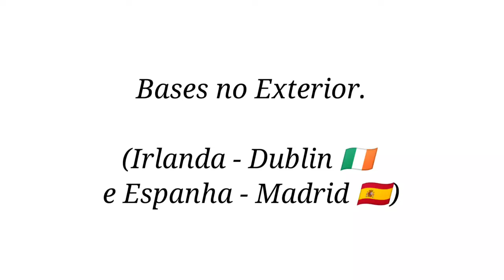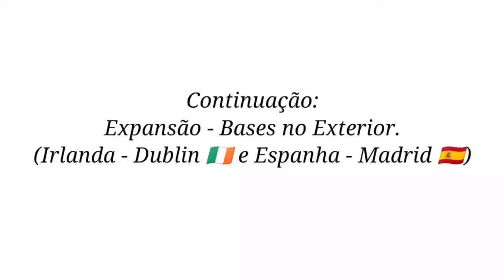Especial de Fim de Ano do canal Henry Germano - Músico e Compositor.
Hoje, 31/12/2021, está indo ao ar o Especial de Fim de Ano do canal Henry Germano - Músico e Compositor.

Esse ano que passou, foram de provas, lutas, aflições, mas Deus sempre se fez presente em nossas vidas.

E com esse projeto nosso, não foi diferente, eu, juntamente às nossas equipes espalhadas pelo Brasil e pelo Exterior, preparamos este especial, com muito carinho, esforço, dedicação e respeito a todos VOCÊS nossos AMIGOS INSCRITOS! 😉

Agradeço imensamente a Deus e a cada um de vocês, e principalmente aos nossos colaboradores, que nos ajudaram muito até o presente momento.

Esperamos que gostem do especial! 🙏🏻❤️

Boas Festas e um Feliz Ano Novo! 🎊🎉

Esses são os votos da equipe do canal Henry Germano - Músico e Compositor. 😉

Henry Germano
CEO - Henry Germano - Músico e Compositor.